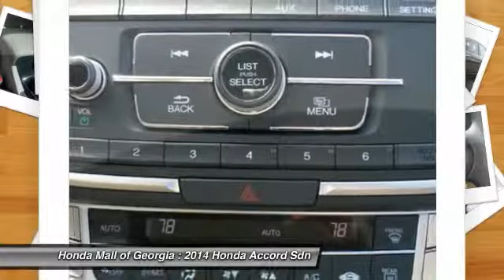2014 Honda Accord Sdn Buford GA 440426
This 2014 Honda Accord Sedan 4dr 4dr I4 CVT LX Sedan features a UNSPECIFIED 4cyl Gasoline engine. It is equipped with a Automatic transmission. The vehicle is CRYSTAL BLK PRL with a IVORY CLOTH SEAT TRI Cloth interior. It is offered with a full factory warranty. -